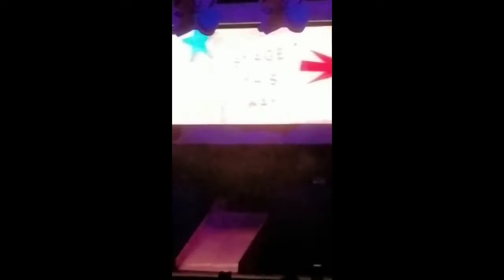Jojo Siwa, DREAM Tour 2019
Anaheim, CA... 08.13.19